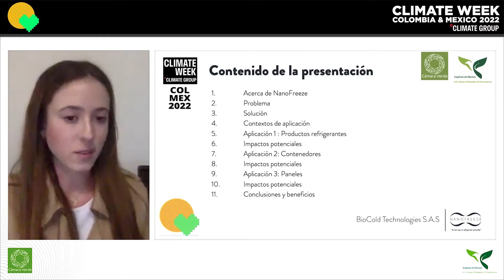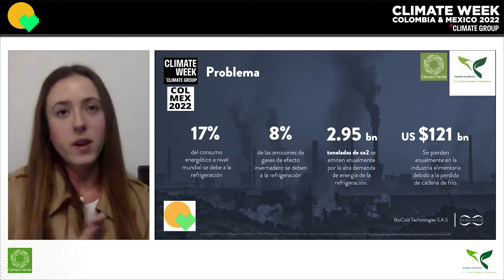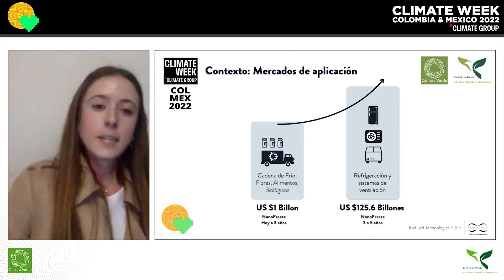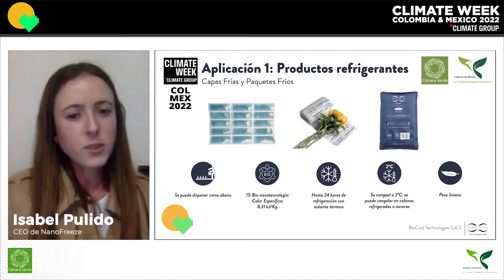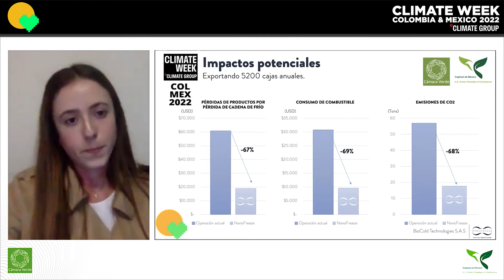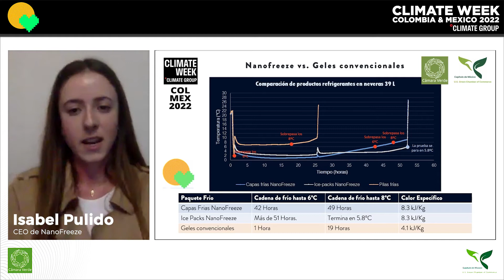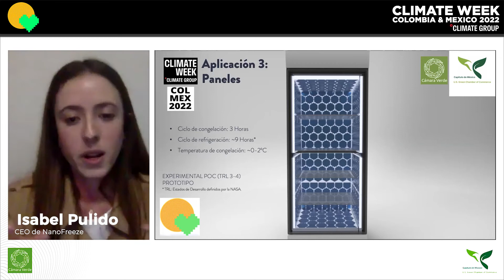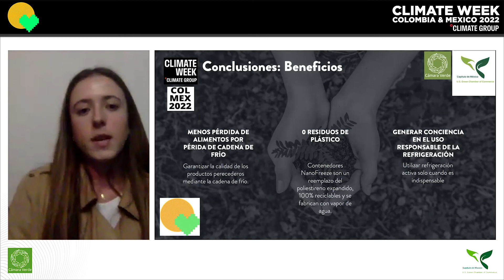NanoFreeze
Isabel Pulido, CEO de NanoFreeze, Startup de impacto ambiental disruptora de la cadena de frío, para industrias de alimentos y biológicos, presenta su emprendimiento en el marco de la ClimateWeekColMex2022